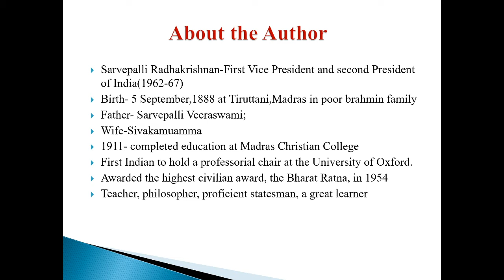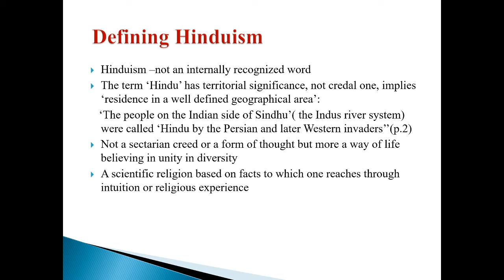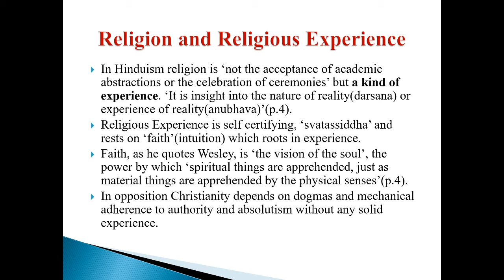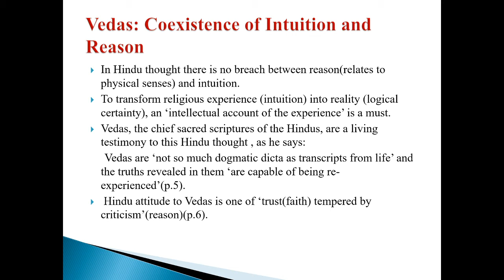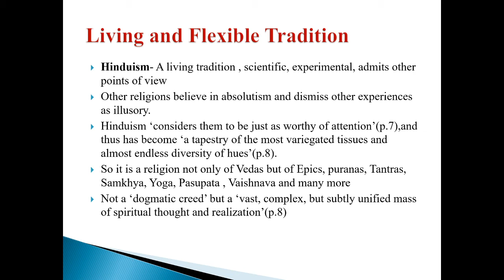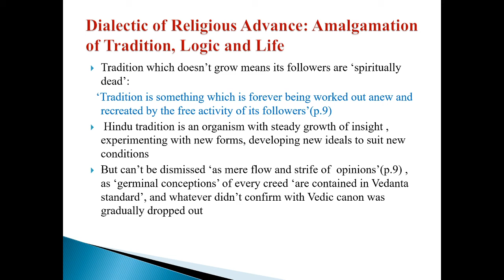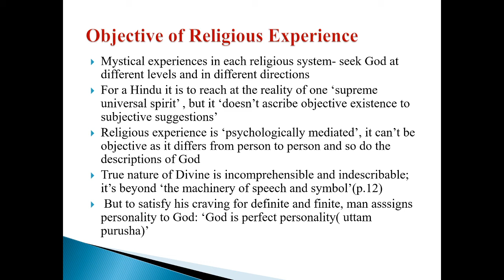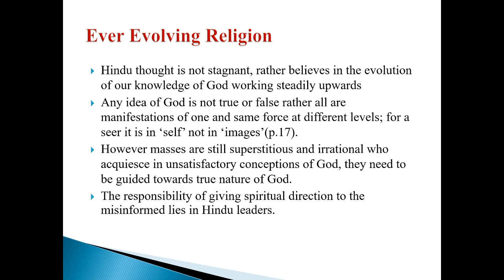The Hindu View Of Life--1--Dr S. Radhakrishnan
This is the first video of a series of 4 videos on Dr S. Radhakrishnan's book 'The Hindu View of Life' . It has no professional aim.